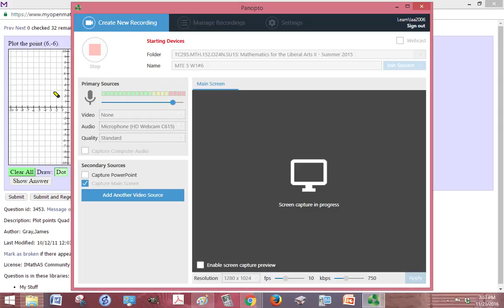MTE 5 W1 6